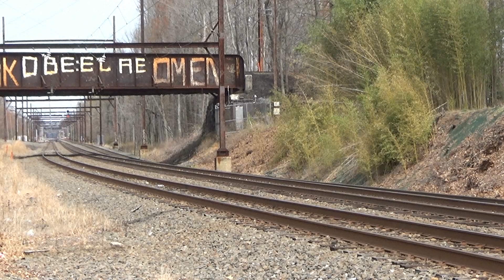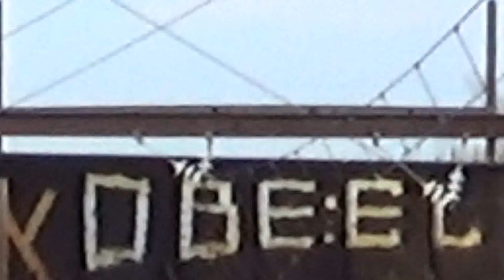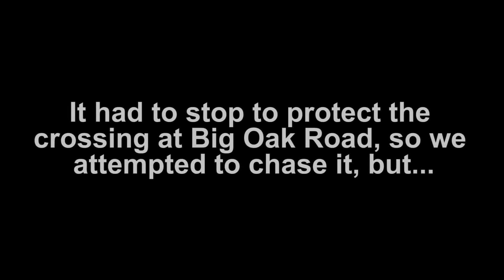Railfanning Woodbourne Series Part 8 April 2020 | CSX SD40-2 8317 leads Q300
Part 8 is your typical afternoon at Woodbourne. A few coronavirus' scheduled Septa trains and some CSX and NS action. The final clip is Q300 with CSX SD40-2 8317 leading 2 GEs, and an attempted chase to Edgewood Road in Yardley, PA.

Zach_Amtrak_Photography
M & Z Photography
Tyler Guthrie Photography